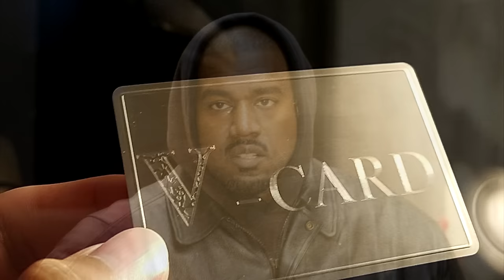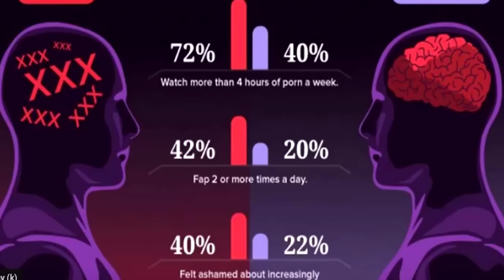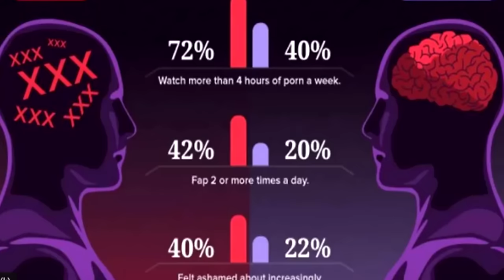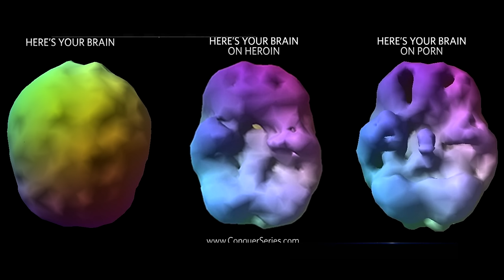Reba mumutwe humuntu ureba film zurukozasoni hameze nkomumutwe humunywi wa MUGO harapfuye ingaruka